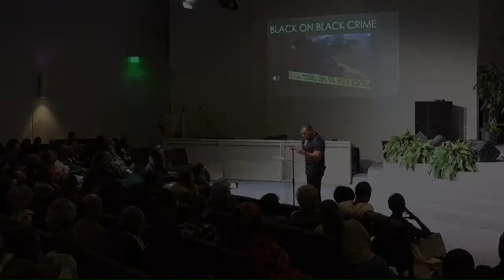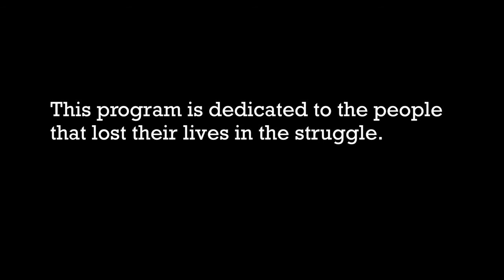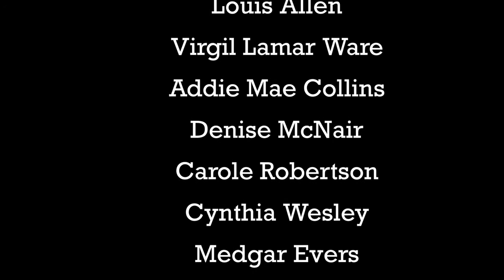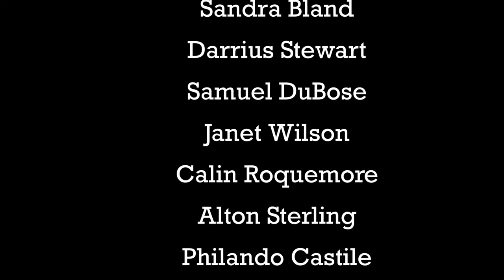2021 3CLA African-American History Program Part 3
Compilation of BHM programs from our Long Beach location. 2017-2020.